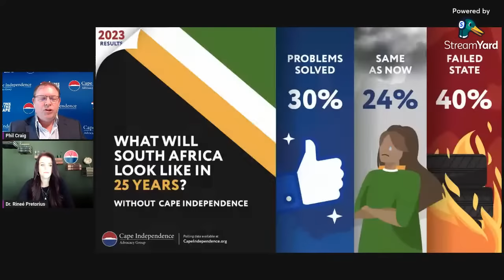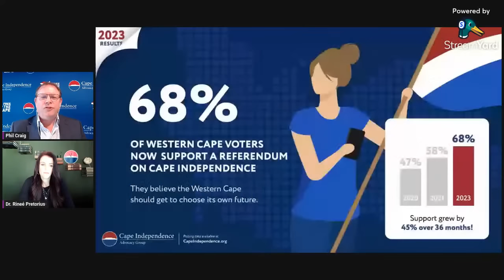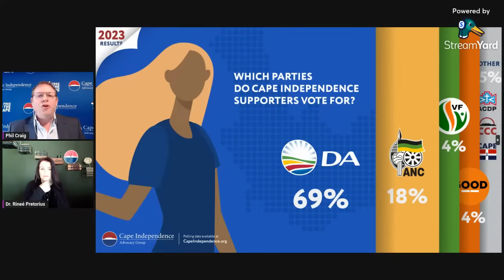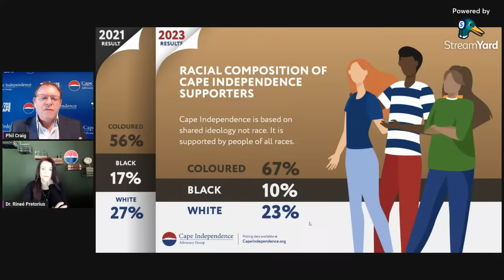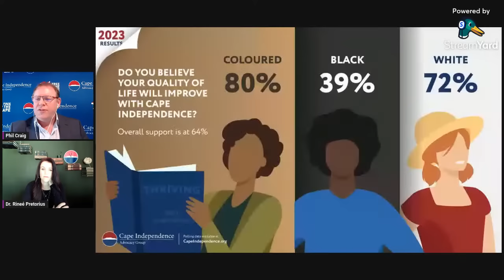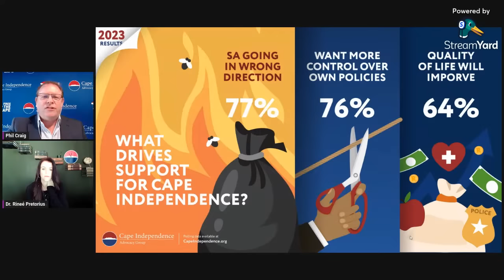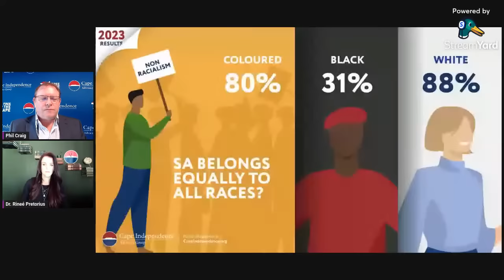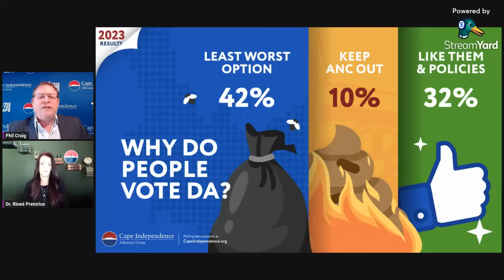BREAKING NEWS! Cape Independence Poll Results (2023)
CAPE INDEPENDENCE POLL (2023) - ANNOUNCEMENT OF KEY FINDINGS (Cape Town | Western Cape)

JOIN US LIVE: Victory Research have carried out another poll on behalf of the Cape Independence Advocacy Group (CIAG) to establish the current level of support for Cape Independence. The results are very very significant indeed.

FORMAT: CIAG spokesperson Phil Craig will announce the results and make a short statement on behalf of the organisation. Thereafter any member of the press will be invited to ask questions. Once all of the press questions have been answered, there will then be a Q&A session for members of the public.

MEDIA: A media pack will be released on 29 August which will be embargoed until 11am on 31 August.